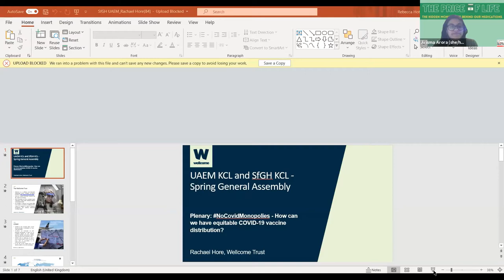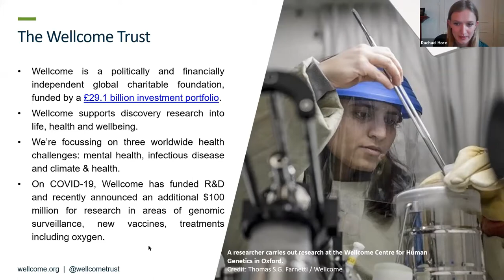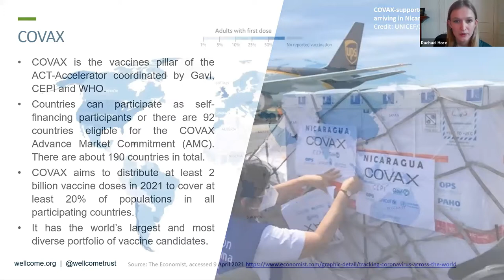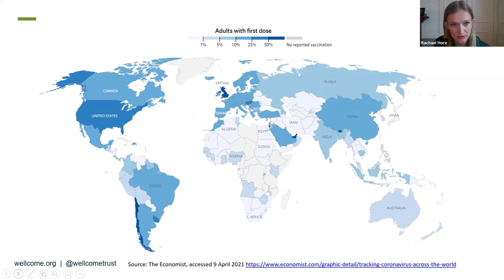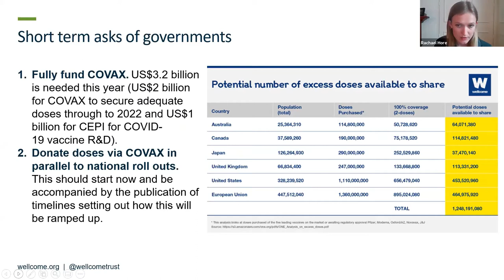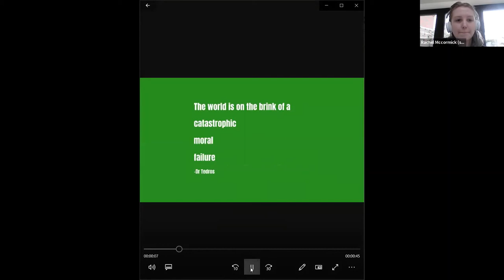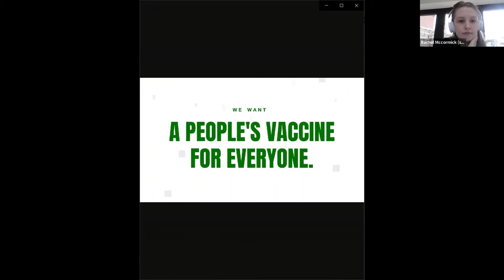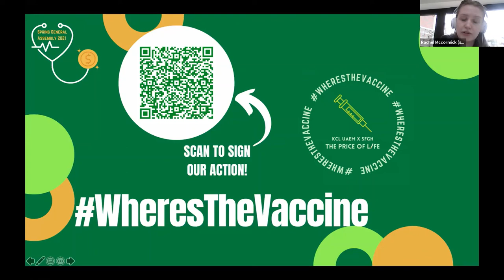Plenary 2 : NoCOVIDMonopolies How can we have equitable COVID vaccine distribution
In April 2021, resource rich countries had administered at least one COVID-19 vaccine dose to more than a quarter of their population while countries like South Africa and Thailand have vaccinated less than 1% of their populations.
With acronyms and jargon such as COVAX, TRIPS waivers and patent pools,
exploring the world of COVID-19 vaccine distribution and access is confusing.
Our second plenary for the PriceOfLife2021 focused on how we can have equitable covid vaccine distribution. We were joined by a range of experts in the field for a varied discussion.

Speakers:
- Professor Graham Dutfield, Professor of International Governance at the School of Law, University of Leeds
- Rachael Hore, Global Policy and Advocacy Officer for the Wellcome trust
- Anna Marriot, who is Health Policy Advisor for Oxfam, and co-policy lead for the People's Vaccine Alliance
- Dr Mogha Kamal-Yanni senior health and policy advisor for the People's Vaccine Alliance and other access campaign organisations.